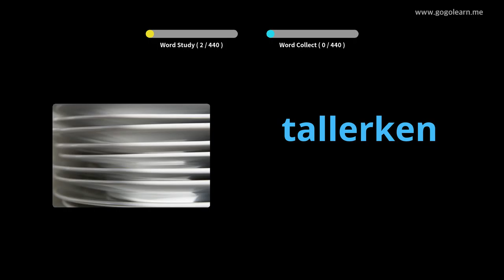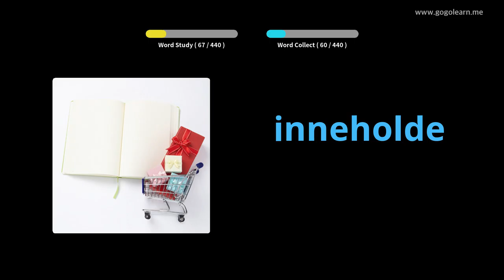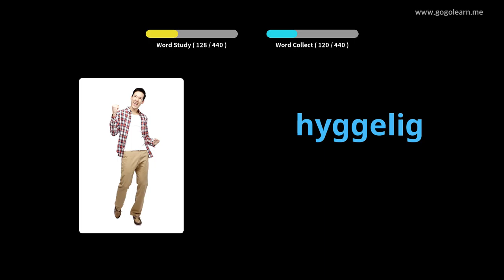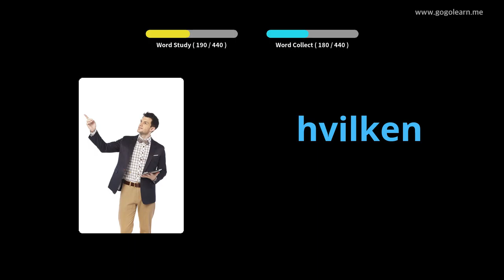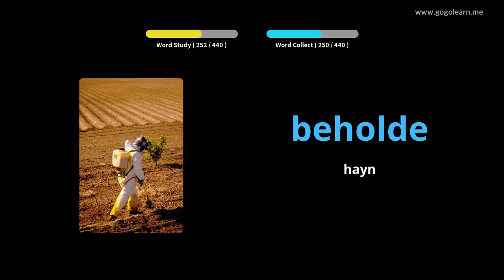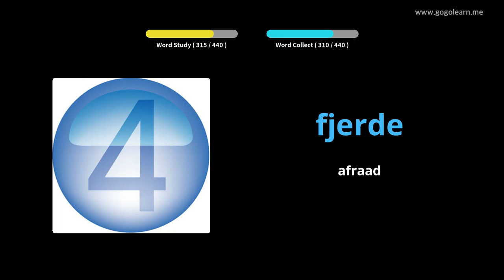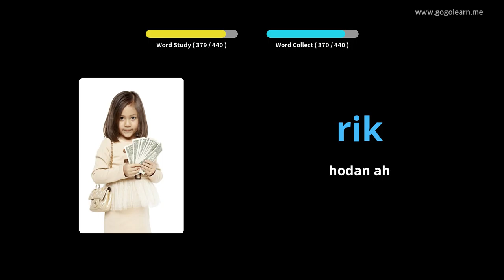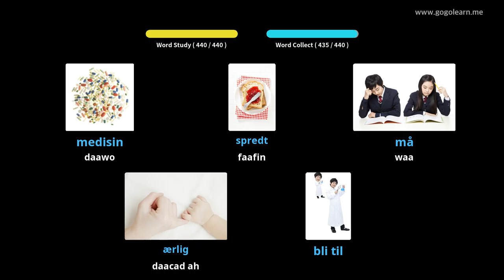Dugsiga hoose ee af-noorwiijiga | Golearn